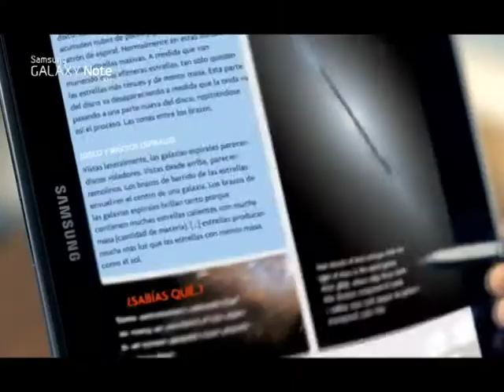REC Historias Reales (R3C) MMA EN CLUB AGUADA & TRÍO PUÑALADA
Este es el sexto programa de la TERCERA TEMPORADA DE REC HISTORIAS REALES (R3C)
Conduce: Sebastian Aparicio.